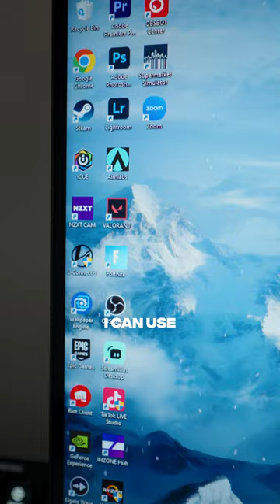I Spent All of My Money on Keyboards